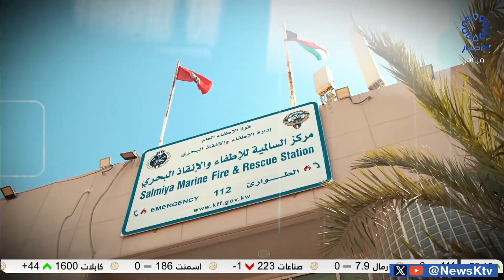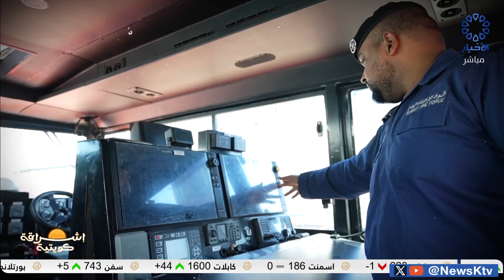برنامج إشراقة كويتية/ الإنقاذ البحري..جاهزيةعالية لحمايةالأرواح تأمين الممتلكات في المياه الإقليمية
- العقيد/ عبدالله حسين الحنيان - رئيس مركز السالمية للإطفاء و الإنقاذ البحري بالإنابة بقوة الإطفاء العام